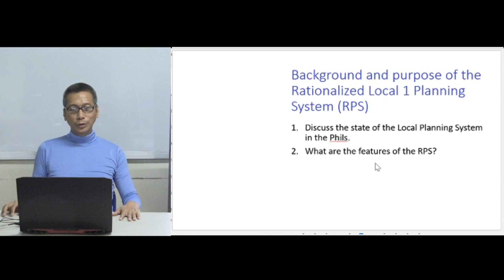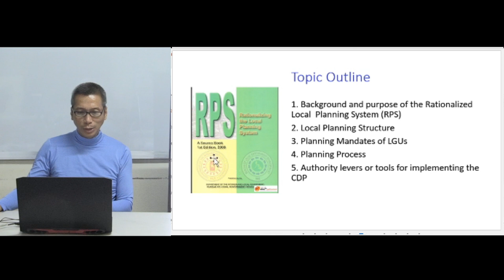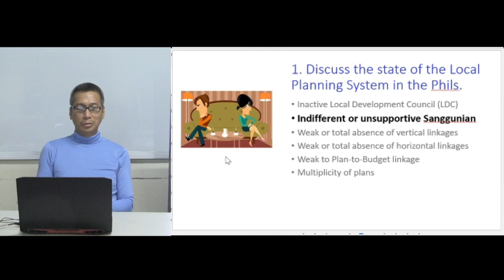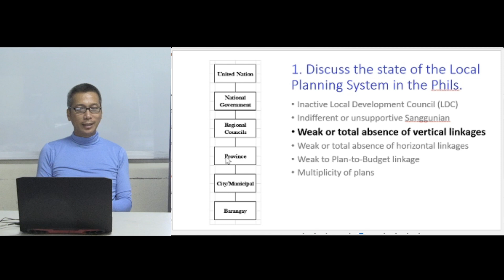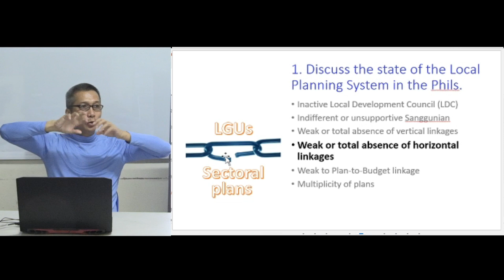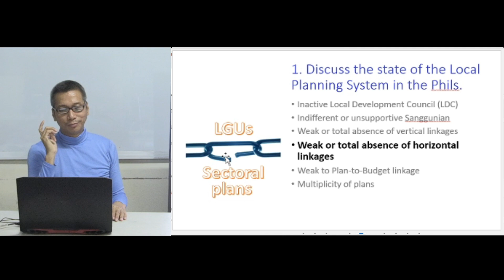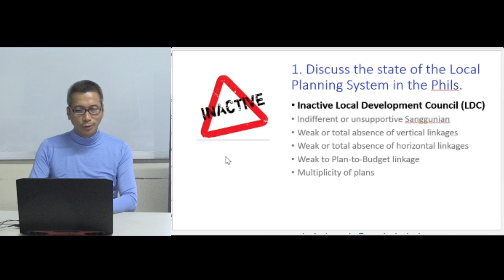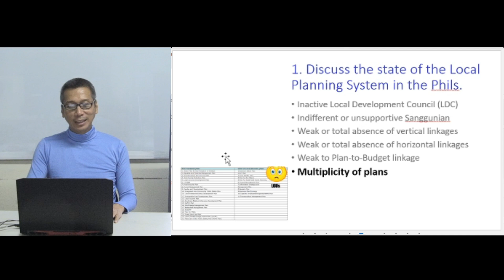RPS STATE OF LPS IN THE PHIL